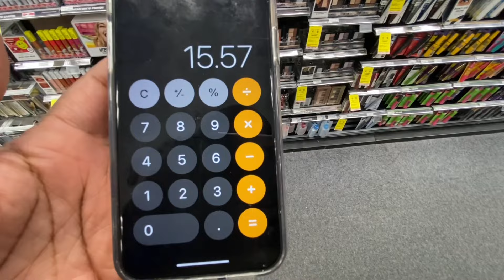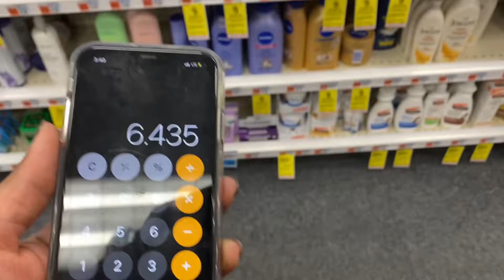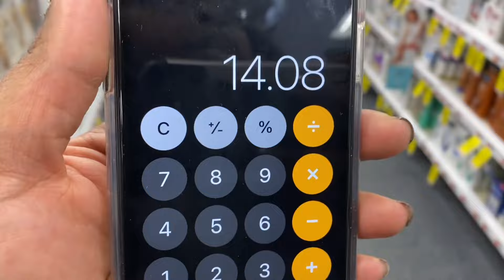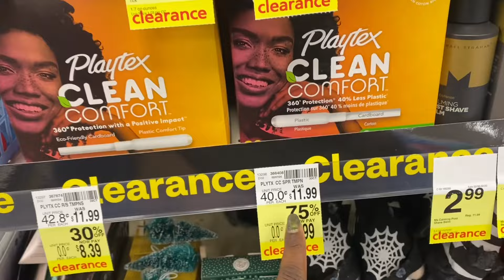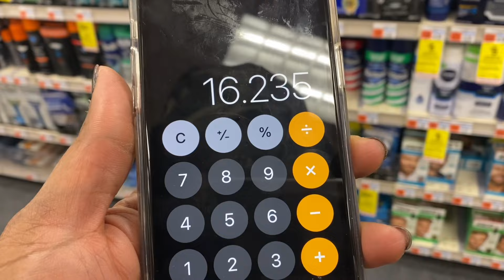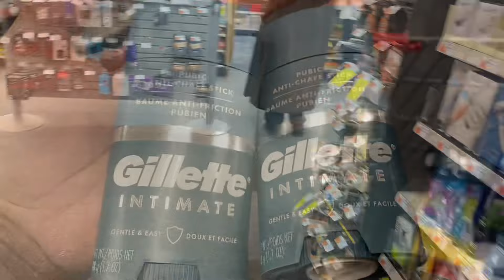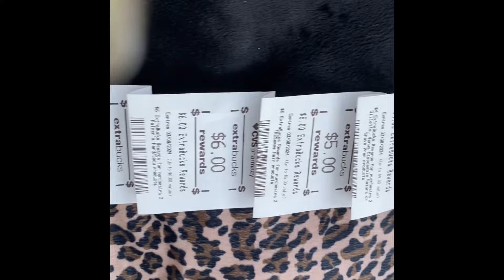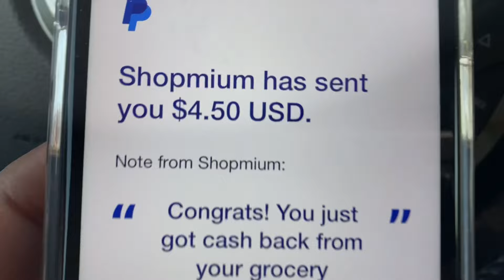CVS DigitalBreakdown Haul couponing extremecouponing 2/4~2/10 momthahustler free babylips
🤑 C🅰️SH 🅰️🅿️🅿️ : 💲kindness37